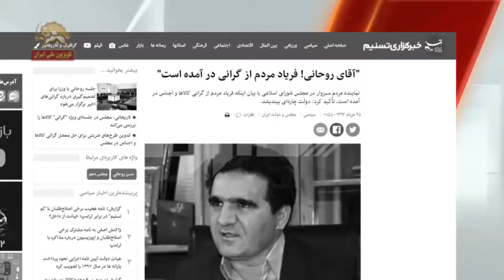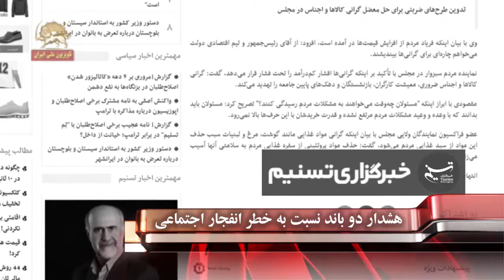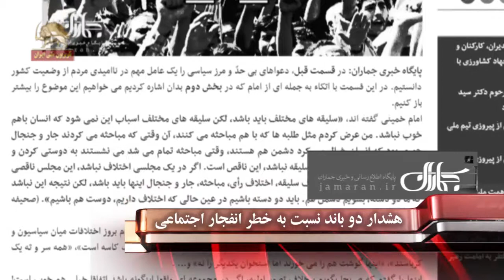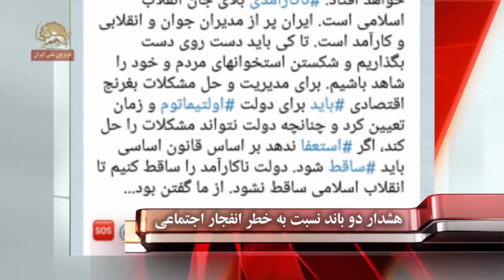خطر انفجار اجتماعی در ایران هشدار هر دو باند به همدیگر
خطر انفجار اجتماعی
هر دو باند به شدت نسبت به آینده و نسبت به خطر انفجار اجتماعی وحشتزده و هراسان اند، اما هر باند، باند دیگر را مقصر می‌داند و خواستار محدود شدن یا کنار رفتن طرف مقابل است. باند خامنه‌ای به طور فزاینده‌یی روحانی و دولت او را به عنوان مسبب این وضعیت مورد حمله قرار می‌دهند و خواستار استعفا و کنار رفتن دولت روحانی هستند. باند روحانی هم به تلویح و اشاره انگشت اتهام را به طرف خود خامنه‌ای می‌گیرند و بحث محدود شدن قدرت او را مطرح می‌کنند. توجهتون رو به گزیده‌یی از این اظهارنظرها و مطالب در کلیپ حاضر جلب میکنیم.